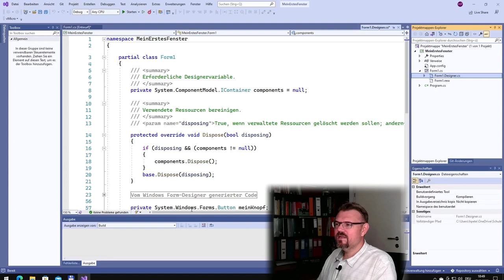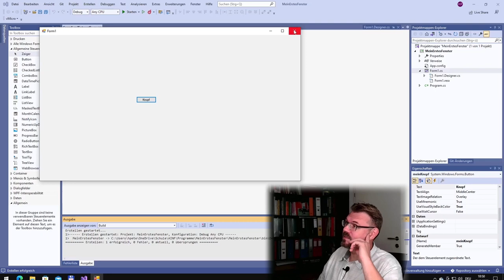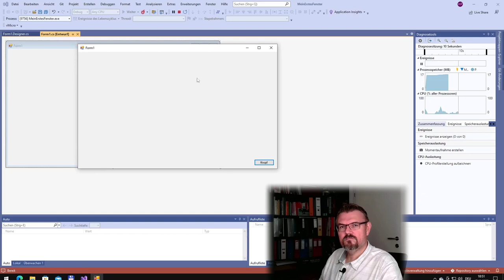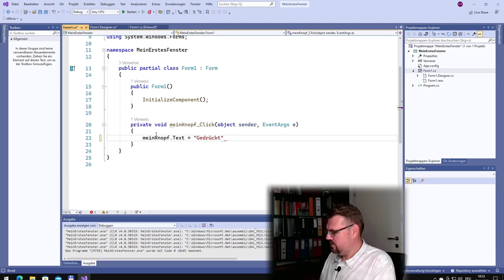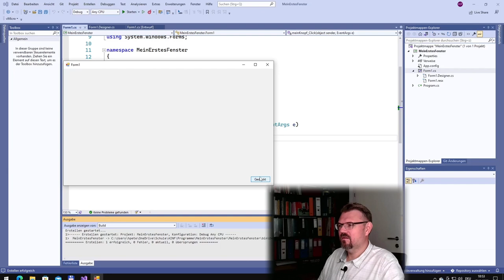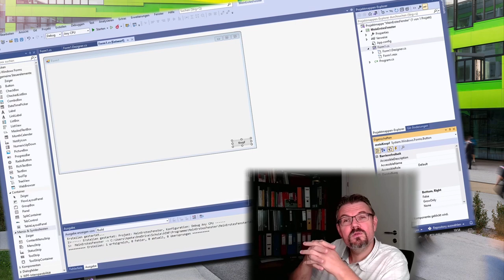CS 72: Button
Das erste Steuerelement welchses wir programmieren: Ein Knopf.